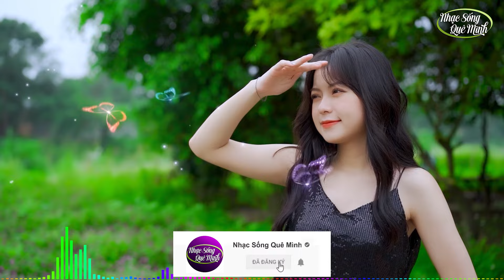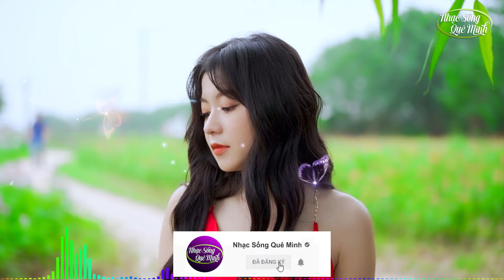Nhạc Sống Thôn Quê Cha Cha Cha BASS CĂNG ĐÉT 2024 - Nhạc Sống Quê Hương Trữ Tình Hay Nhất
Ca sĩ: Phương Anh
Model: Thu Trang Trần

® Bản quyền thuộc về Nhạc Sống Quê Mình - Do not Reup!